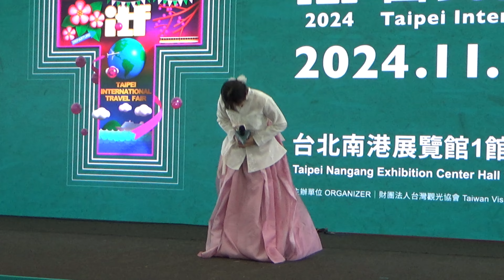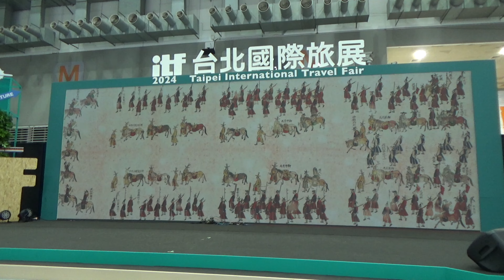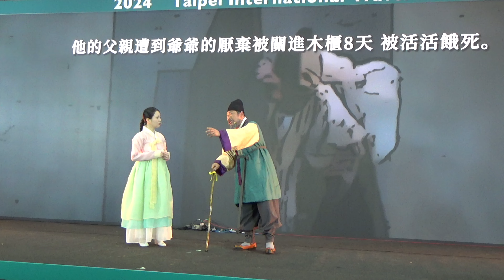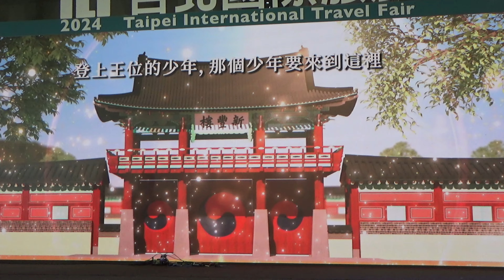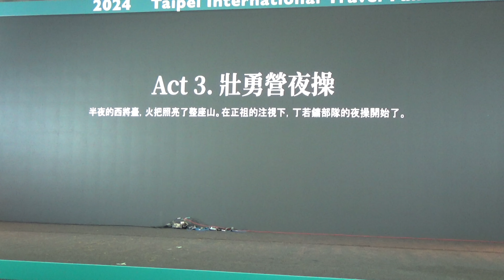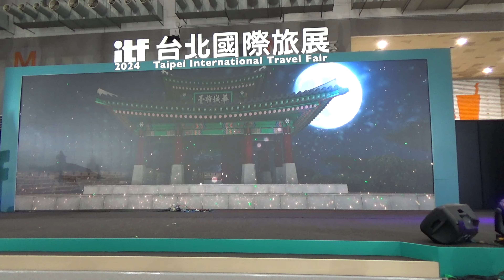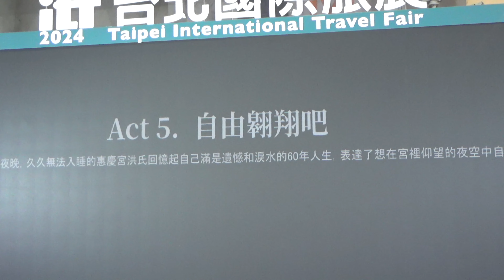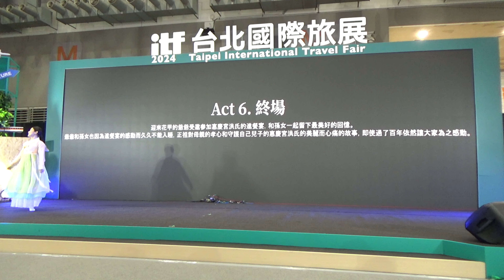台北國際旅展 慈宮駕轎 韓國觀光公社2024.11.1